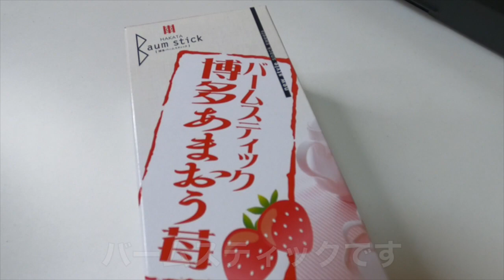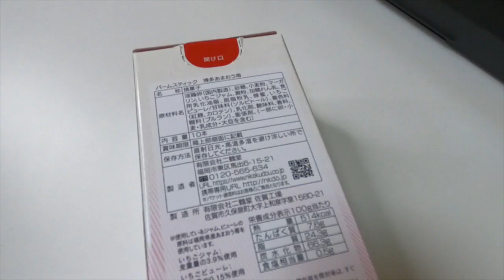【バームスティック！を紹介してみた。食レポ不向き女子です】福岡/お土産/二鶴堂/博多/博多弁女子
（撮影垢）   RINAJYO17
（プライベート垢）　rinajyostyle